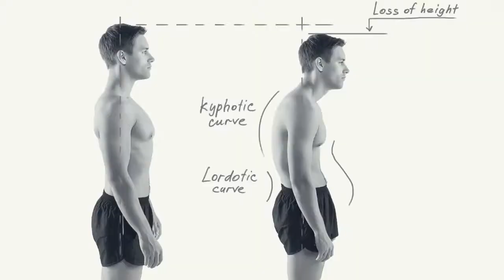fix bad posture easily